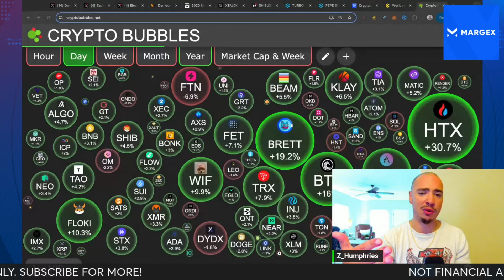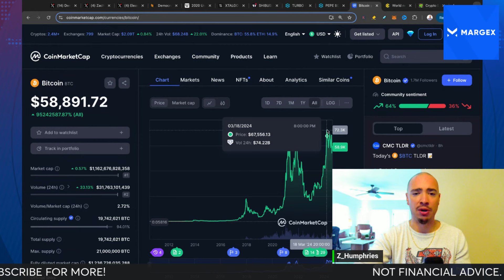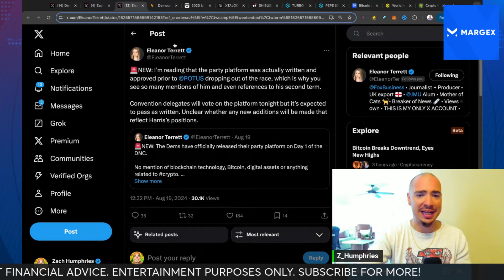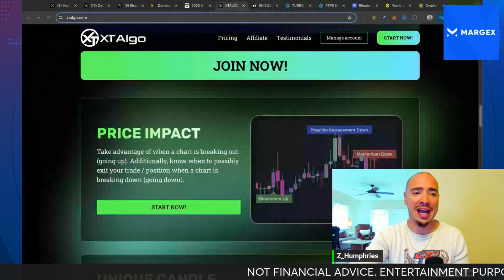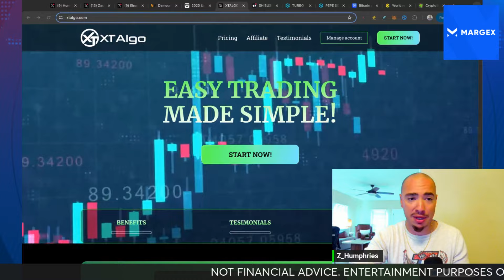5 REASONS CRYPTO COULD EXPLODE THE NEXT 6-8 MONTHS!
MAJOR CRYPTO NEWS! GET READY FOR A MAJOR BULL RUN IN CRYPTO OVER THE NEXT 6-8 MONTHS! COULD CRYPTO BE GETTING READY TO EXPLODE? FIND OUT WHY CRYPTO COULD BE GETTING CLOSE TO A MAJOR BREAKOUT MOMENT!